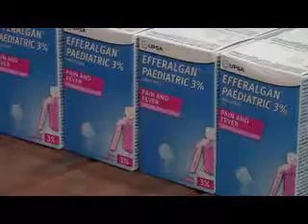4 OPHAM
Un nouveau site de distribution pharmaceutique est implanté à la route digue. Il s’agit du nouveau bâtiment de l’Office Pharmaceutique Malagasy OPHAM  afin d’améliorer l’accès aux médicaments.